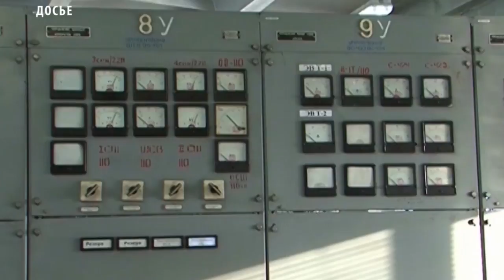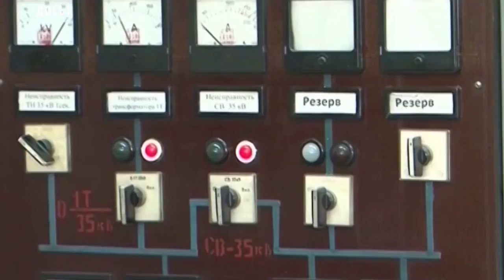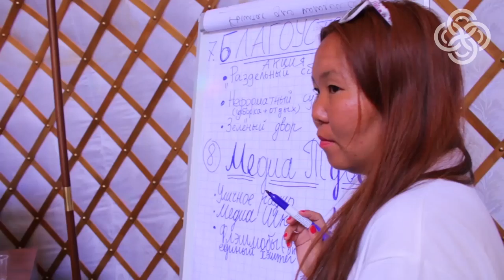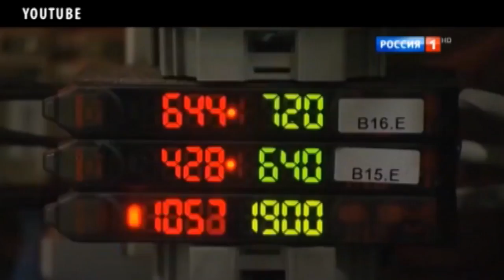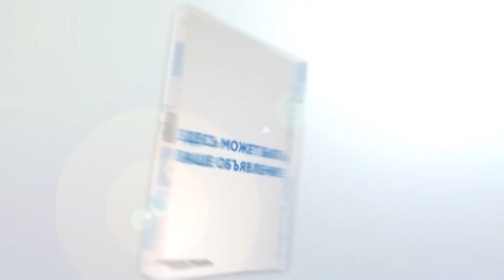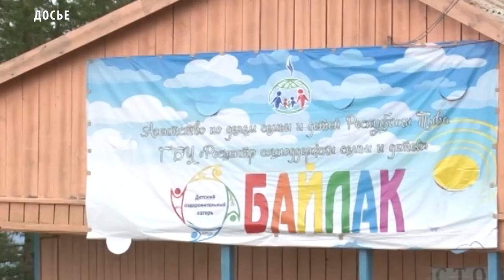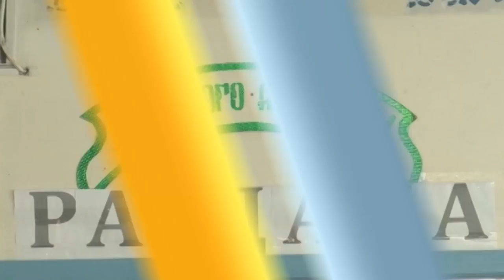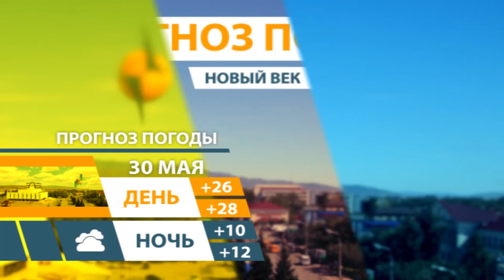НОВОСТИ ТУВЫ 30 05 18